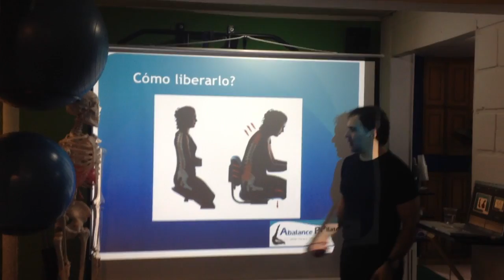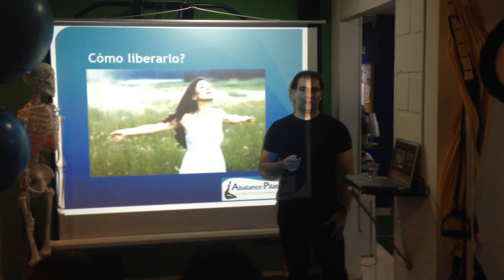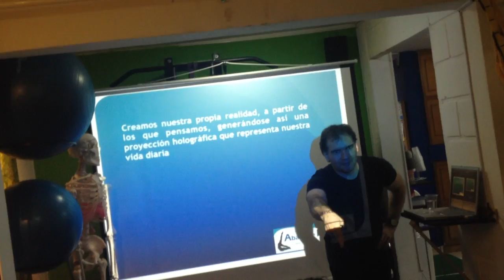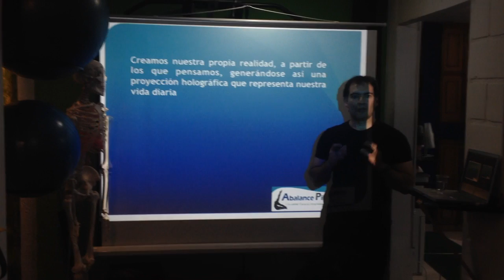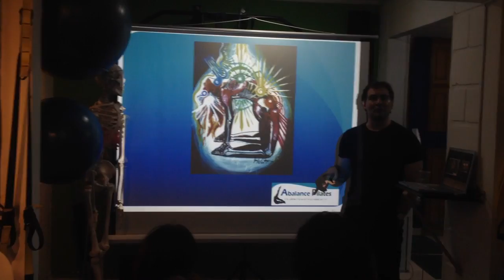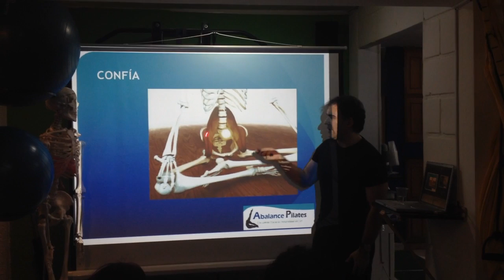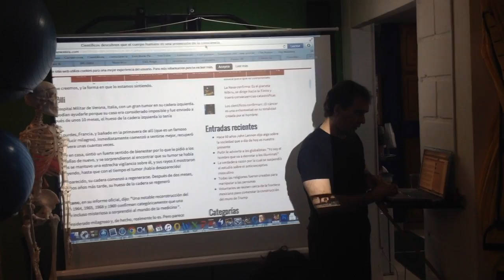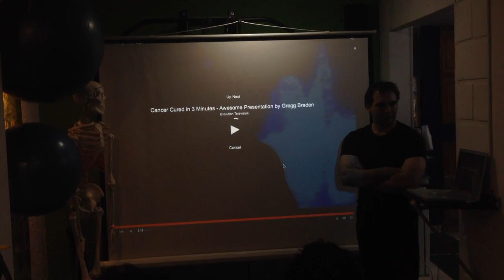Taller: Liberando el músculo del alma… PSOAS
Qué tienen que ver las alteraciones de una musculatura, con alteraciones en el colon, estómago, riñones y demás órganos del cuerpo? Cómo nos afecta el estar sentados por varias horas y la práctica de algunos deportes? Qué relación existe con la preocupación y las dolencias que sufrimos en nuestra espalda? Qué relación tienen las crisis de pánico y la tensión del músculo psoas y demás flexores de la cadera?… Estos y muchos más temas estaremos tratando en nuestro próximo taller presencial y online "Liberando el músculo del alma PSOAS".